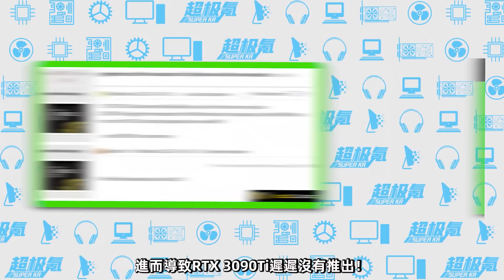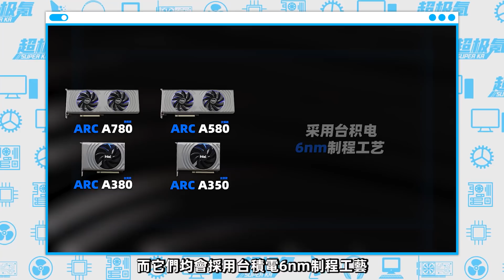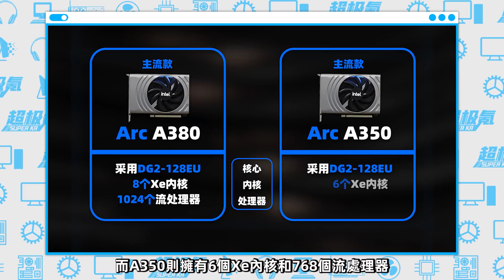英偉達/英特爾/AMD新卡齊發，或將首次原價銷售！而Intel ARC顯卡有望最香？「超極氪」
RTX 3090Ti最快将于3月29日发布
RX 6950XT最快将于4月20日发布
Arc A780最快将于5月10发布
Super Kr，为极氪而生 本頻道製作的所有影片都符合平台的使用政策，沒有任何違規行為。